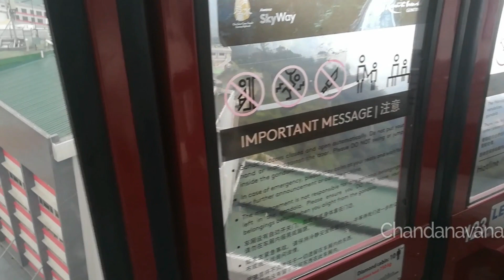ಕೇಬಲ್ ಕಾರ್ ಹುಟ್ಟಿಕೊಂಡಿದ್ದು ಹೇಗೆ ಗೊತ್ತಾ | Cable Car History and First Time Experience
Initially Cable Car was using for Shifting Horse and Mining Materials, Now it became Tourism Attraction, in this video i have explained History of Cable Car and First time Experience.